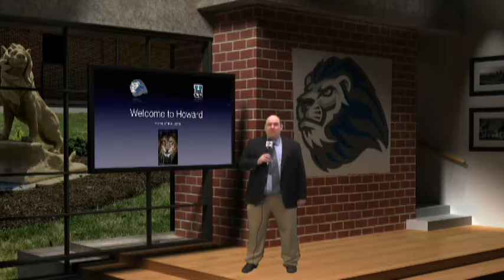Howard 360 Daily 8/30/2016